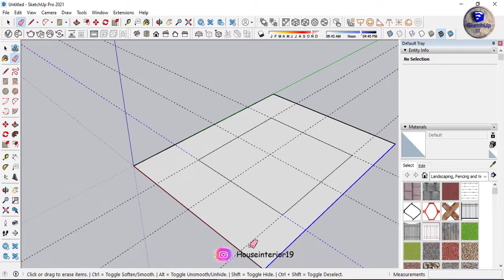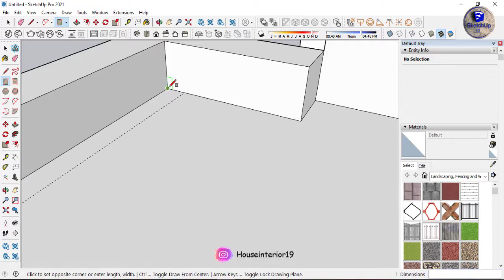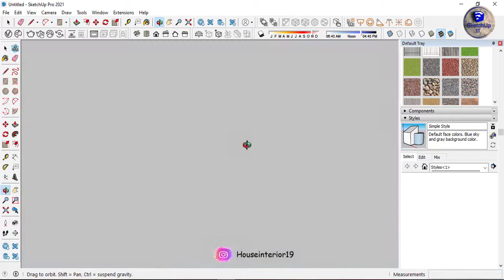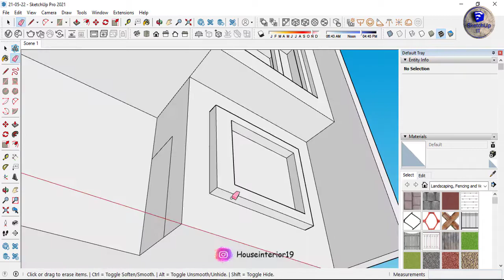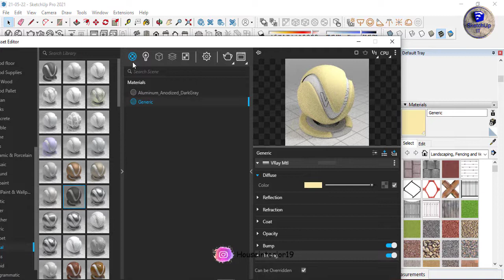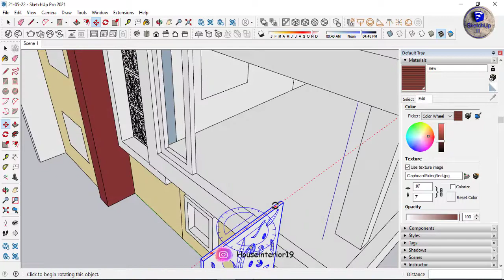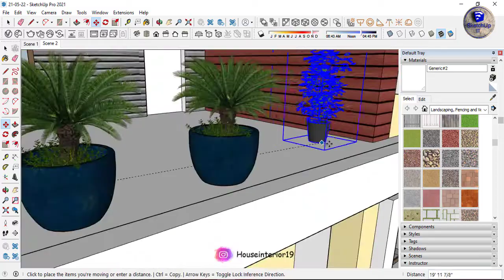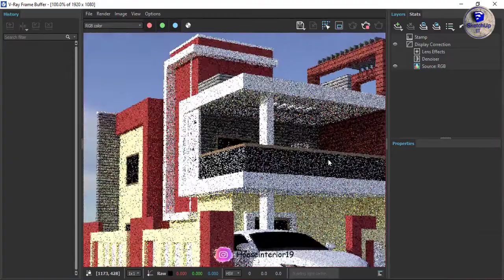SKETCHUP IT | Modern Exterior House Design | V-RAY 5 | SKETCHUP 2022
This is an all original work of SKETCHUP IT .

learn how to create unique 3D models using Trimble Sketchup. If you're brand new to Sketchup, or have tried it before and are thinking about giving it a second shot, this video should get you on the right track. I go over the basic drawing tools and navigation tools so that by the end of the video you should be able to make your first model in Sketchup on your own. I will introduce you to the Select tool, Move/Copy tool, Rectangle Tool, Line Tool, Move Tool, Orbit and Zoom, the Tape measure tool and the Push/Pull tool